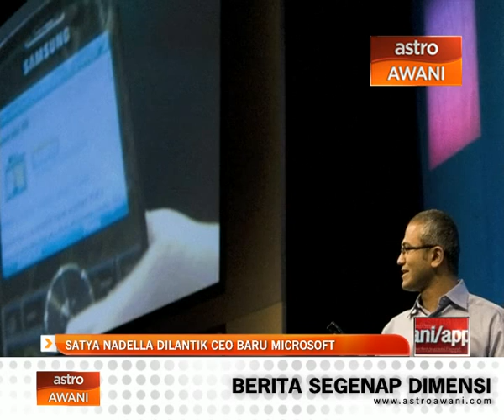Satya Nadella dinamakan sebagai CEO baru Microsoft